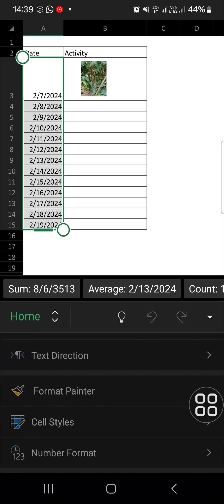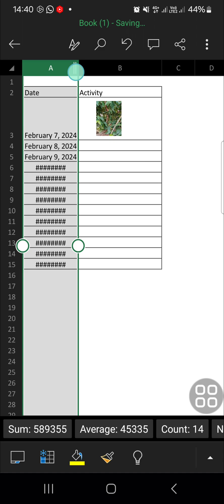💥 EASY: How to change date format in excel from our android mobile | English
Struggling to change the date format in Excel on your Android phone? In this easy-to-follow tutorial, I’ll show you how to quickly adjust the date format in your Excel sheets using just your mobile device. Perfect for Excel users on the go!